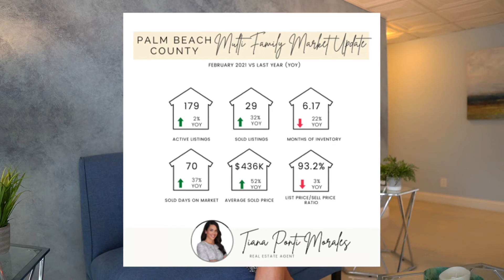February 2021 Palm Beach County Multi Family Sales Update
Learn how the multi family market is performing in Palm Beach County Florida each month.